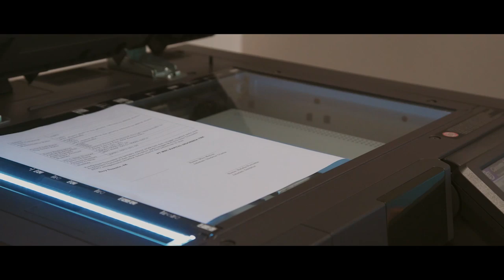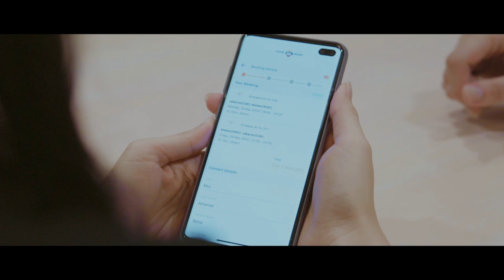21 Club The Series #2 Ada Apa Dengan Manda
21 Club The Series #2 Ada Apa Dengan Manda

Mood Manda drop setelah diprotes Pak Rey mengenai pekerjaan. Reno juga tidak terlihat peduli
dengan apa yang sedang dialaminya. Di ujung hari, Reno meluluhkan hati Manda dengan
memberikan surprise yang ga pernah dibayangkan. Sementara Ojip mengerahkan seluruh
gombalannya hanya untuk mengajak Gusdur membeli takjil. Webseries ini berdasarkan karakter
fiksi yang dibuat oleh Tim Marketing Communication MNC Kapital Indonesia.

Pengambilan gambar pada video ini dilakukan sebelum pandemi Covid-19.